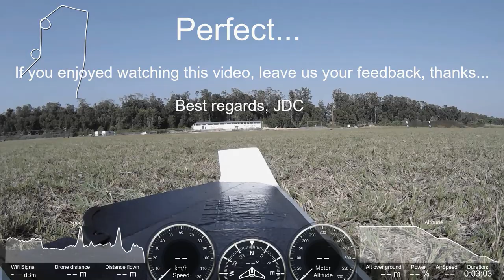Parrot Disco Auto Landing (linear) from High Altitude - Angola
ParrotDiscoJ2RC - Parrot Disco Auto Landing... The flight was done in conditions of some wind. Parrot Anafi flight in Alegrete, Portalegre, Alentejo, Portugal! Let's go forward!

Parrot Disco Auto Landing (linear) from High Altitude - Angola - Disco 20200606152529+0100

When I think of flying fast and safe, I think of flying one of my Parrot Disco... I have no doubt in saying this, I have never flown to this day another device as reliable and as flexible as the Parrot Disco. Parrot Disco wind response is just amazing, the best I haved tested until today...

Parrot Disco we can do everything... I learned to fly alone with him! We can learn to fly, maneuver, fly at great speed, and then do a Flight Plan and make a fully automatic flight with immense safety... To me, the Parrot Disco is a device with exceptional qualities. I regret that your sale has been interrupted and your support has almost been abandoned...

Parrot Disco is a fixed-wing drone whose unprecedented aerodynamic design and capabilities distinguish it from the rest. Parrot Disco auto landing is very easy to learn and is almost automatic...

Parrot Disco has 45 minutes of battery life and is equipped with advanced automatic control and a Full HD Camera to create great Parrot Disco footage. You can pilot the Parrot Disco with a compatible remote control (RC) or with the Parrot Skycontroller 2. Parrot Disco Speed test? With the Parrot Disco, reach 80 km/h in flight with its powerful motor. My top speed, until today, is 118 Km/h... The Parrot Disco drone comes with a 1080p Full HD front camera stabilised on 3 axes.

Parrot Disco Flight Plan is prepare pre-programmed autonomous flights from your smartphone or tablet using FlightPlan (in-app purchase). Create customized routes for your drone easily by selecting GPS waypoints on your screen. Hit take-off and watch your drone do the rest!

The heart of the Parrot Disco, the Parrot Disco Chuck (Control Hub & Universal Computer for Kits). The Parrot Disco CHUCK processes Disco’s altitude, airspeed and balance by monitoring the data from the built-in inertial navigation system, GPS and sensors.

Take off on an adventure and automatically return to the launch point with this fully-assisted navigating mechanism (Parrot Disco CHUCK). Play with altitude, speed, turns, and the camera: stability is guaranteed thanks to our anti-stall system. Concentrate on your experience and we’ll take care of the rest!

With the FreeFlight Pro app, you can define a safe flight area (maximum/minimum altitude and maximum distance) and activate the 'Return Home' function which allows the Parrot Disco to automatically return above its take-off location.

You are free to use this music in your multimedia project (online videos(YouTube,...), websites, animations, etc.) as long as you credit Bensound.com, For example: "Music or "Royalty Free Music from Bensound" - no copyright royalty free music

What you can do with my music...

You can use my music for free on YouTube and Instagram but you must copy + paste the License(s) into your video descriptions.

You can chop/extend/edit the duration of my music to fit your video.

All sound recordings and musical compositions by Declan DP are copyrighted worldwide.​​​​​​​ All video recordings and logos by Declan DP are copyrighted worldwide unless stated otherwise.

Declan DP holds full exclusive rights to all music released. Any attempts to take music rights away from Declan DP will have legal consequences as Declan DP holds evidence for the creation of each song/composition.​​​​​​​